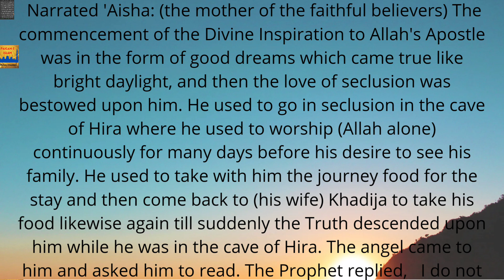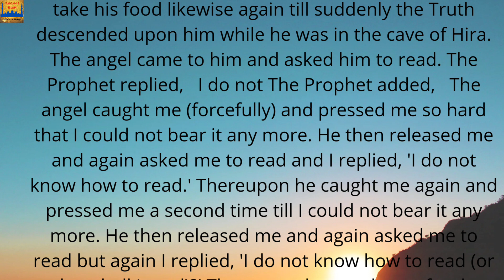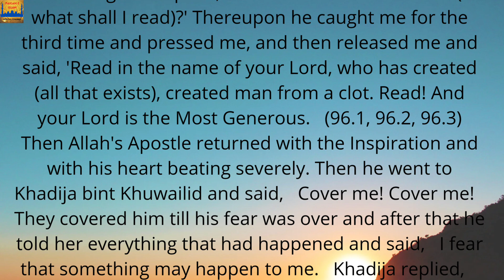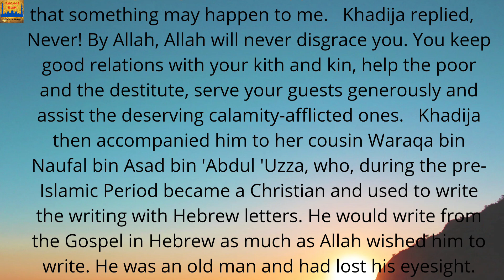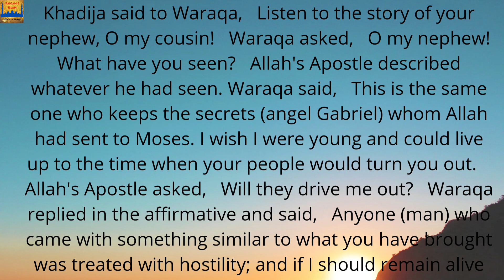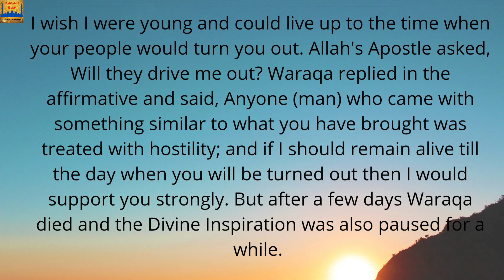BUKHARI SHARIF SERIES 1 PART 3/7